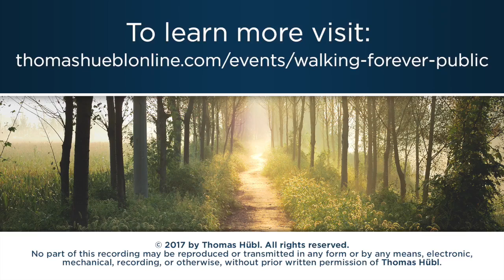The Most Important Moment - Thomas Hübl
There's a quality of life that's hard to put a name to, where it feels like we're preventing ourselves from fully arriving into the present moment, almost like a procrastination of our own experience. Thomas teaches that this delaying of our experience stems from our deepest human vulnerability - our fear of death. But inside that fear lies the seed to actualizing our highest possibility: to transcend our finite sense of self, and embrace the sacred opportunity of this life, moment to moment. Con subtítulos en español!
"When I know that I walk forever I can relax deeply into life, because I’m not in a hurry. I’m not in a hurry to arrive anywhere because there is no arriving. The idea of “arriving” is part of my finite nature, it’s part of my limited self. In the moment I start to touch the mortal aspects, the fact that one day I’m going to die in this form – and that this form is no longer the limits of my consciousness – more and more peace can come into my way of living." - Thomas Hübl
Thomas Hübl recently led members of his global sangha in an exploration of these topics, and he's made the video recording of that hour of inquiry available to all!
Follow the link below to sign-up and access it, and learn more about his related, provocative 6-month online course: Walking Forever: the Path of Conscious Living & Dying